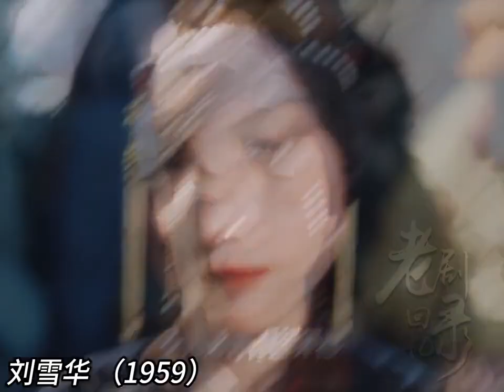谁没年轻过，来看看墨雨云间的长辈们年轻有多绝！